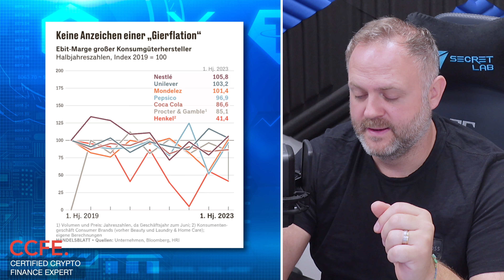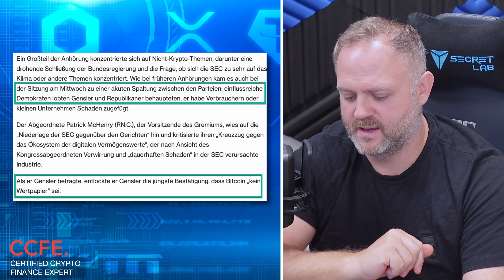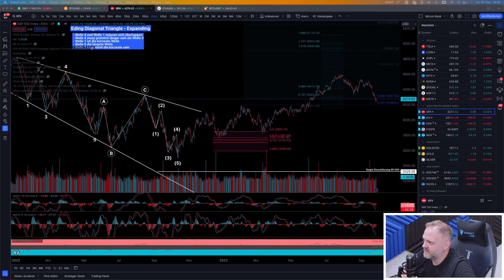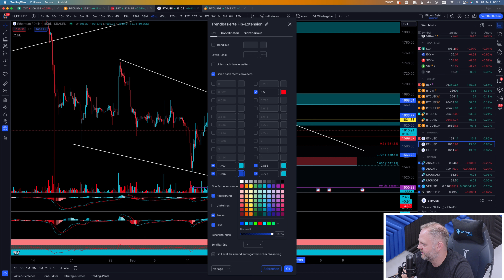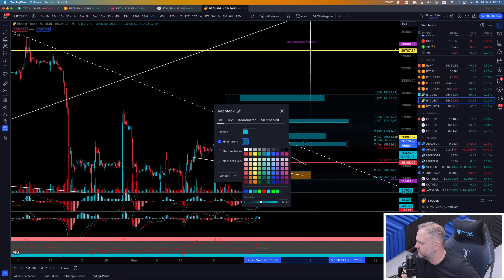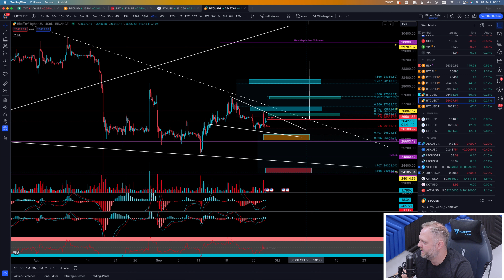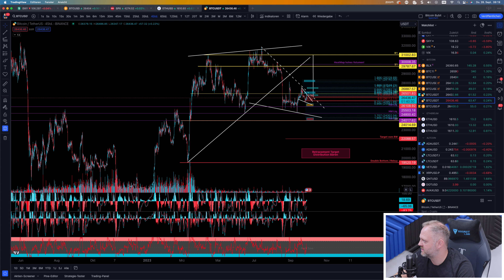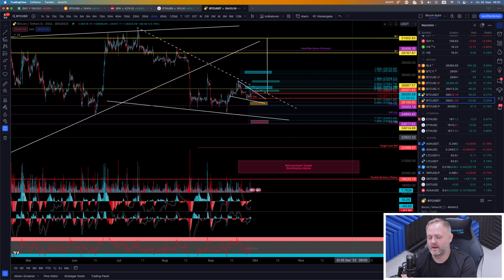Bitcoin vs Shutdown! Gery Gansler bestätigt Bitcoin!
📺 VIDEO BESCHREIBUNG:

Die Markenprodukte werde teurer und trotz Gewinn keine Gierflation?
Gary Gensler kämpft sich durch den Finanzausschuss dort stellt er sich den Fragen rund um XRP & Bitcoin ETF! Zusätzlich laufen morgen die Optionen aus, dort werden die Wetten wieder für Bitcoin neu platziert!

📈 BÖRSENEMPFEHLUNGEN:
► Phemex: Premium Partner für Anfänger bis Profi-Trader

00:00 Intro
00:44 Fear & Greed Index
00:54 Handel mit Aktie von China Evergrande ausgesetzt
02:24 Bis zu 38% teurer, so stark haben die Markenhersteller ihre Preise erhöht
07:57 Gensler von der SEC wirft bei der Anhörung im Kongress weitere Krypto Angriffe ein
12:38 Bitcoin News und allgemeine Infos
14:29 ETH 4h Chartanalyse
18:52 BTC 4h Chartanalyse